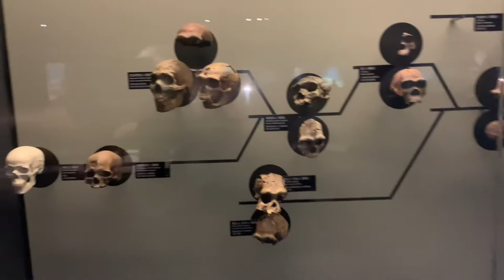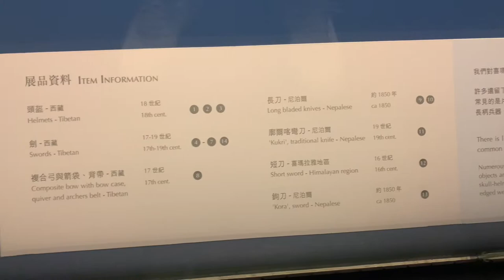How to get to Chimei museum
The Chimei Museum is a private museum established in 1992 by Shi Wen-Long of Chimei Corporation in Rende District, Tainan, Taiwan.
           The museum’s collection is divided into five categories: fine art, musical instruments, Natural history and fossils, Arms and armor, Antiquities and artifacts. The museum is known for housing world’s largest violin collection and for ots significant collections of ancient weapons and sculptures. Forbes magazine, in its February 1996 article on private collection on Asia, called the Chimei museum “one of the world’s most surprising art collections”.